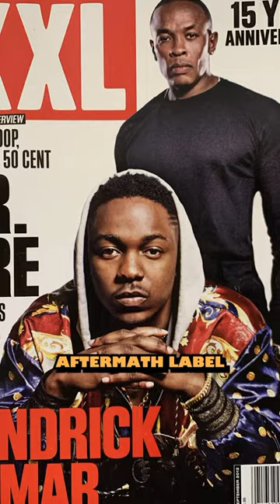J. Cole & JAY-Z’s Odd Relationship